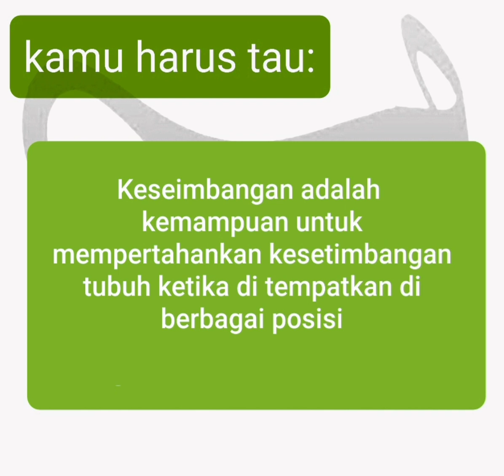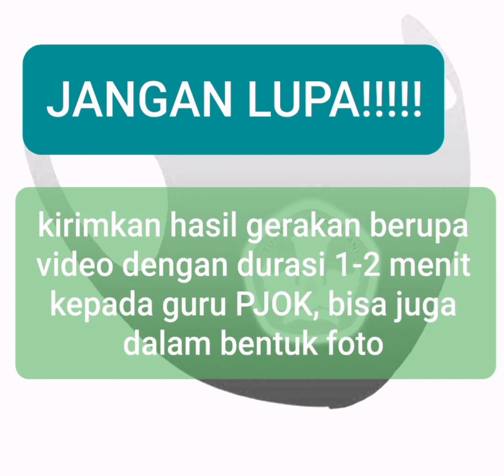PJJ DARING PJOK SD TA. 2021-2022 KELAS 2 SEMESTER 1 MATERI KESEIMBANGAN TUBUH (2)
PJJ / DARING PJOK SD KELAS 3 SEMESTER 1 MATERI KESEIMBANGAN TUBUH (2)

TUGAS GERAK:
1. MELOMPAT KE DEPAN DENGAN 1 KAKI SAMBIL MENJAGA KESEIMBANGAN
2. MELOMPAT KE BELAKANG DENGAN 1 KAKI SAMBIL MENJAGA KESEIMBANGAN

Pada saat melakukan tugas gerak harus dibimbing orang tua atau saudara

Video ini dibuat oleh:
MULANA ROHIMAT S.Si (Guru PJOK SDN Ciparay 7)
Diperankan oleh:
Cahya Koharudin (Siswa SDN Ciparay 7)